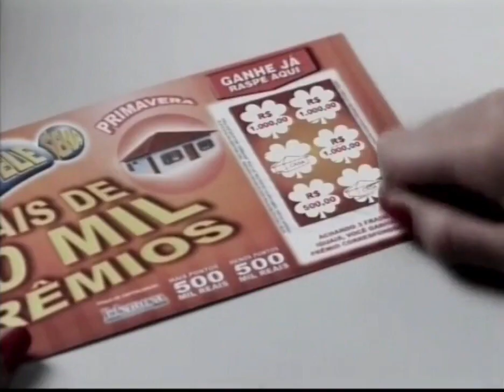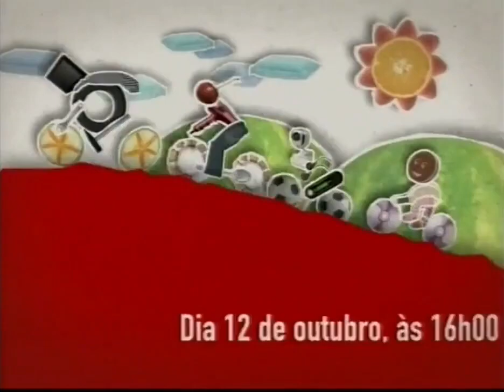Intervalo Cinema em Casa - Santos/SP (06/10/2009) [1]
Créditos: Canal "Arquivo TV Rip"

1º intervalo da sessão de filmes Cinema em Casa, em 6 de outubro de 2009.
O filme exibido era "Dinotopia - 2ª Parte".

Conteúdo:
- Chamada: Sobrenatural (SBT)
- Fragrâncias Jet Femme e Jet Homme (Avon)
- Sapatilha das Princesas da Disney (Grendene Kids)
- Casas Bahia
- Toddy
- Projeto "Memórias Reveladas" (Governo Federal)
- Tele Sena de Primavera (com Lígia Mendes e Zé Américo)
- Promoção Mais Danone, Mais Economia (Danone)
- Rexona V12 e V8 Tuning
- Chamada: Eu, a Patroa e as Crianças (SBT)
- Novo Bubbaloo Jokenpô
- Odontoclinic
- Peça Teatral "Mogli - O Menino Lobo - O Musical" em Santos
- Passeio Ciclístico Extra em Santos
- Novo Tratamento Noturno Pantene (com Gisele Bündchen)